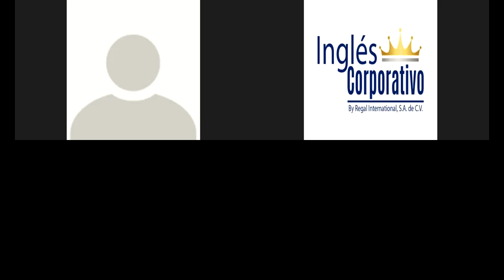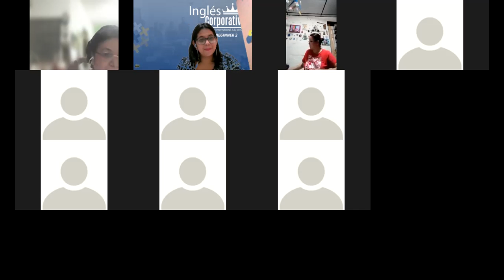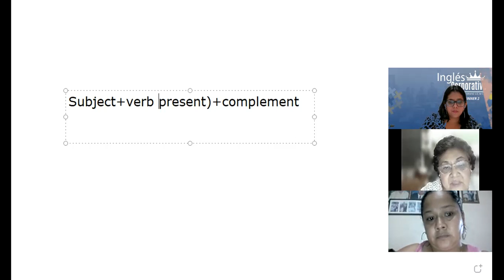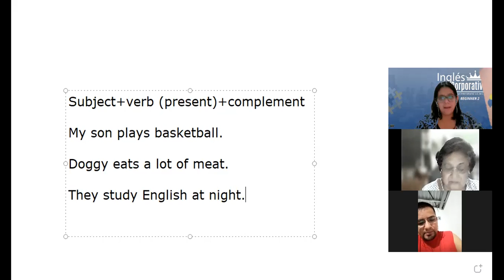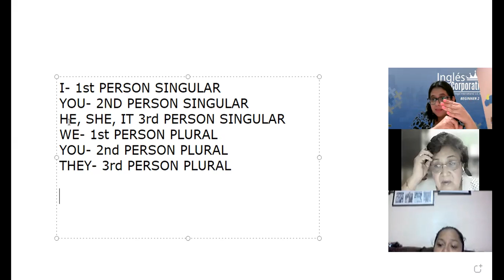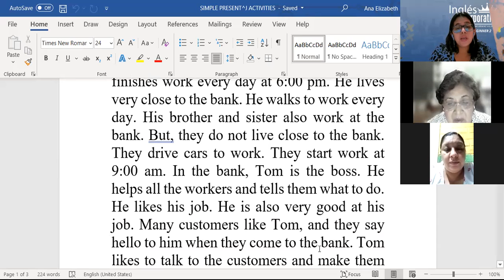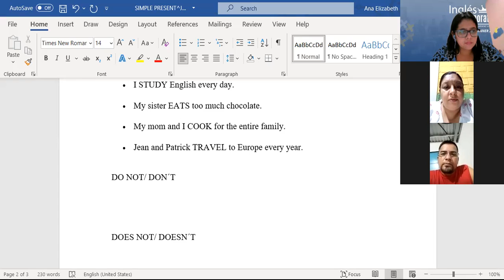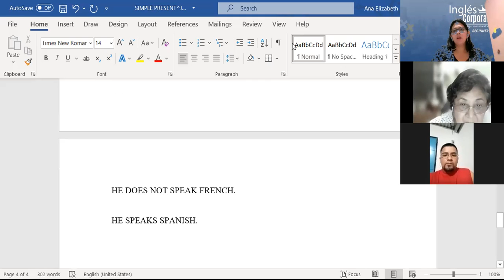Ingles Corporativo-CLASS 2-SIMPLE PRESENT STATEMENTS-P3-02-8-9-PM-07-21